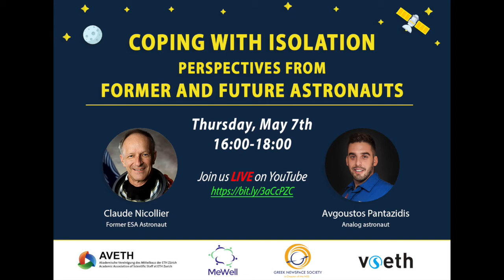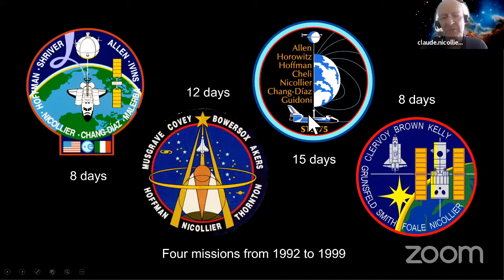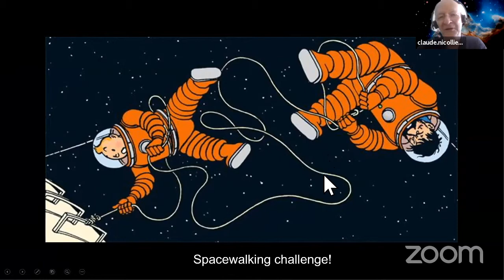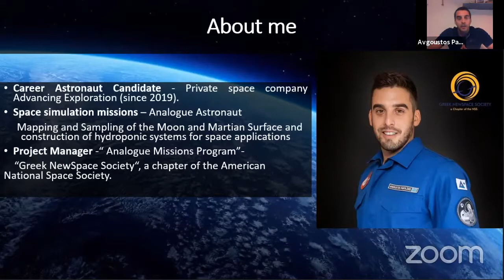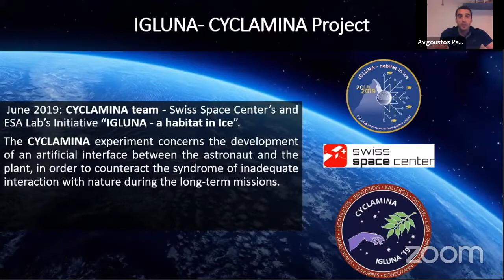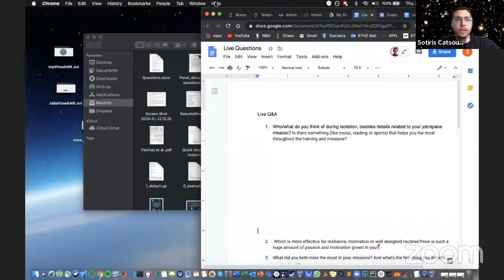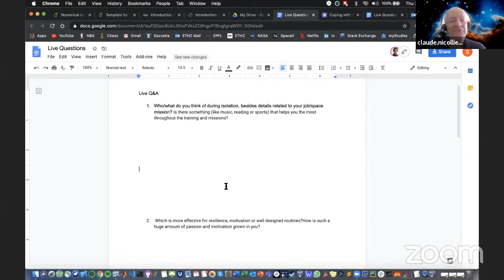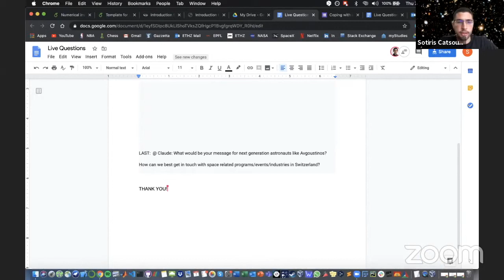Coping with isolation: perspectives from former and future astronauts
Timestamps:
Introduction 0:00 - 4:55
Nicollier presentation 4:56 - 29:40
Pantazidis presentation 30:10 - 36:35
Prepared Q&A 36:36 - 1:29:00
Live Q&A: 1:29:00 - end

Description:
On 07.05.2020 we have held an online panel discussion.
Our panelists include former ESA Astronaut Claude Nicollier, and prospective Astronaut Avgoustos Pantazidis. These experts provide insight into their professional experiences in coping with isolation as well as their personal journeys.

This event is a cooperation with AVETH, MeWell and the Greek Newspace Society: